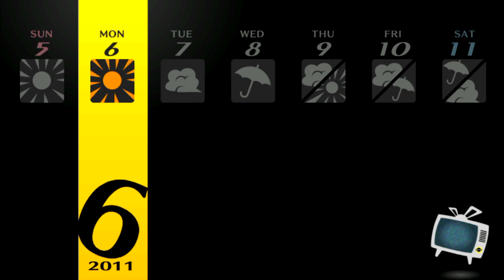Persona 4 Golden - Episode 30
Someone's finally recovered, so we can pick his brain and see if he remembers anything!  If you liked the video, please click the Like button, it actually really helps a lot!  ♥ ~

Links!